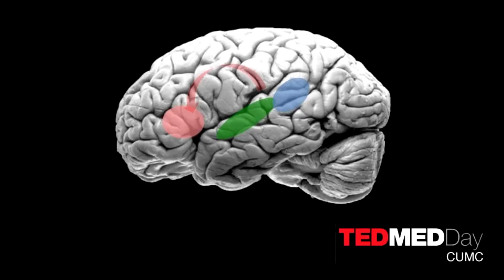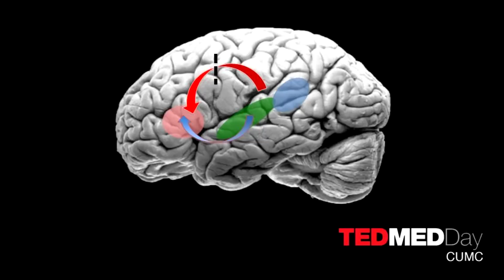"Why is language so hard for autistic children?" Joy Hirsch, PhD.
Little is known about how the brains of autistic children differ from those of other children. In this talk, Joy Hirsch, Professor of Psychiatry and Neurobiology at Yale School of Medicine, describes groundbreaking research showing that children with autism have deficiencies in their ability to understand language. She posits that this difference in language processing may be one of the first biological markers of autism.

Joy Hirsch is a Neuroscientist who has made pioneering breakthroughs in understanding the workings of the human brain. She was one of the early developers of functional magnetic resonance imaging (fMRI), which enables the visualization of the individual brain structures that are engaged during specific tasks such as language, as well as specific perceptions such as vision and hearing, and specific emotions. She is currently a Professor at Columbia University where she is the Director and founder of the university-wide Functional MRI Research Center, and has been recently recruited to Yale University to head a new Brain Function Laboratory. Her research has focused on understanding the relationships between the mind, brain, and behavior, and the translation of these advances to medical applications. With her students and colleagues, she has developed an imaging diagnostic for autism, and discovered neural mechanisms associated with over-eating behaviors, anxiety disorders, and addictions. In addition to these clinical applications, her basic research has made fundamental contributions to understanding the neural basis for learning a second language, and how emotion-sensitive systems in the brain influence cognitive and executive systems during decision-making. Professor Hirsch has published over 120 peer-reviewed scientific papers and chapters, is a popular world-wide lecturer on the brain, and served as a curator for the 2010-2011 Brain Exhibit at the American Museum of Natural History. She was awarded the prestigious Gamow Science prize in 2009 for her accomplishments in science and was one of the five women scientists featured in the 2011 World Science Festival.